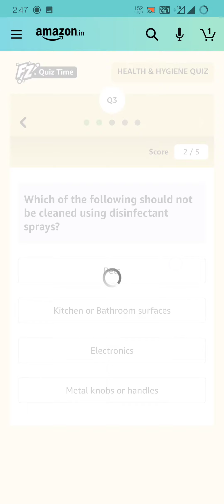Amazon HEALTH & HYGIENE QUIZ Answers Today | June 24, 2021